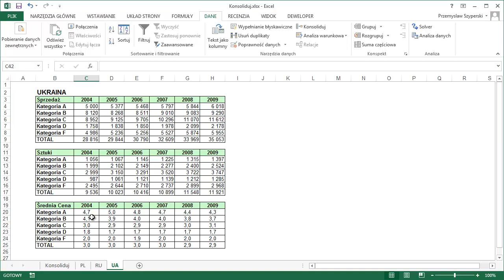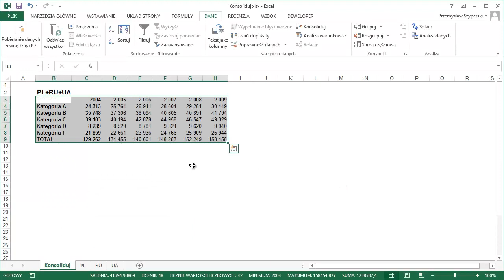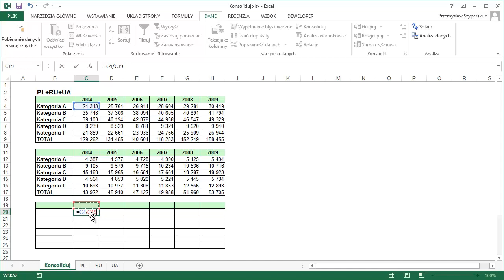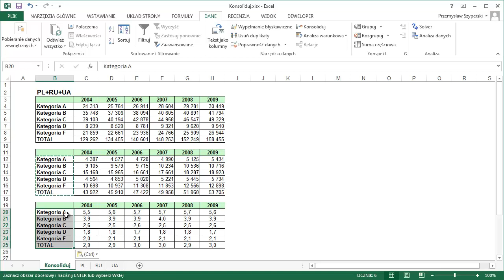Konsoliduj - Kurs: Dla Ekspertów - Excel 2013 / Excel 2010